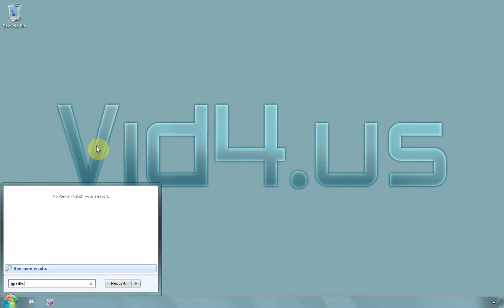Windows 7 Ultimate 64 bit - How to prevent install programs from removable media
If you have administrative rights you can prevent users from installing programs from removable media, like CD's, DVD`s, USB portable drives and others

Click on start menu and on the search field type GPEDIT.MSC - hit enter
When group policy editor shows up, expand menu USER CONFIGURATION - ADMINISTRATIVE TEMPLATES - WINDOWS COMPONENTS - WINDOWS INSTALLER
On the right side window double click menu PREVENT REMOVABLE MEDIA SOURCE FOR ANY INSTALL
Select option ENABLED  and click button OK to save settings and close options